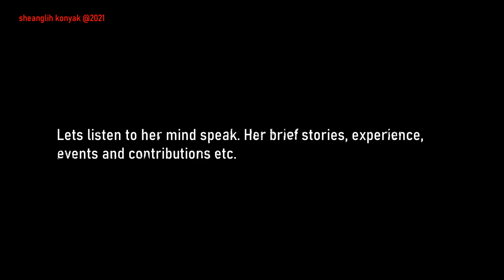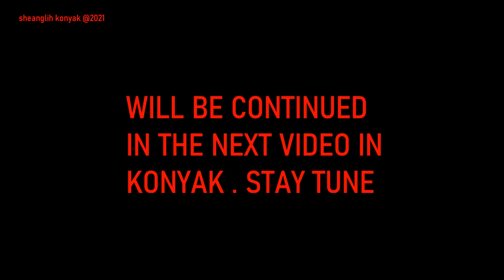SP ELLEN KONYAK SPEAKING OUT HER MIND WITH SHEANGLIH KONYAK in [NAGAMESE]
SHEANGLIH KONYAK WITH S P ELLEN KONYAK DATED 20TH NOVEMBER 2021.